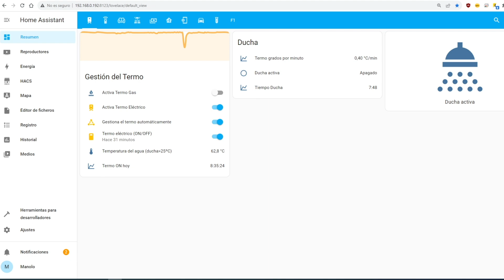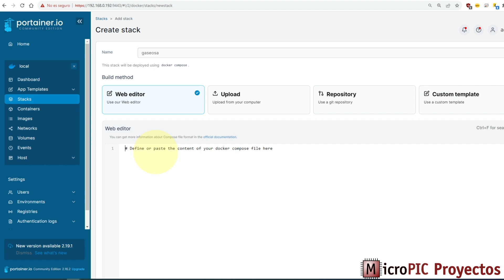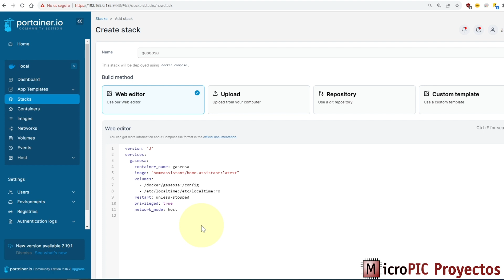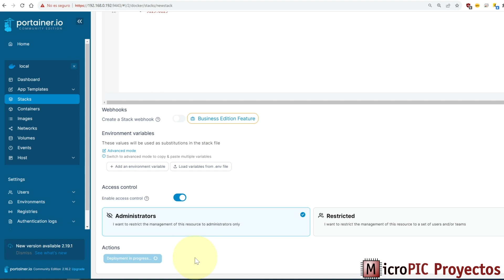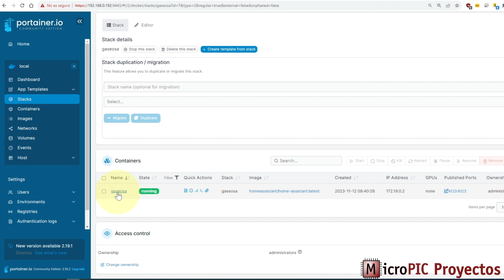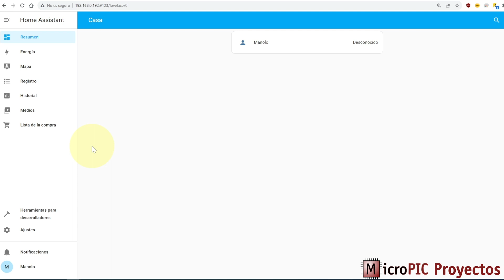Segundo Home Assistant para hacer pruebas. Los experimentos con gaseosa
Hoy vamos a instalar una segunda instancia de Home Assistant que podrás utilizar para hacer todas las pruebas que quieras sin miedo a estropear la domótica de casa tocando la instalación principal.

Lo haremos utilizando Docker y Portainer. No te pierdas el vídeo, el truco es excelente e imprescindible si te gusta el cacharreo.

En mi blog puedes encontrar todo el código que hemos visto en el vídeo.

MARCAS DE TIEMPO:
0:00 Intro
1:10 Creación de nuevo stack
3:52 Lanzamiento del nuevo stack
4:16 Pruebas

Subtítulos por cortesía de Rita Vega.